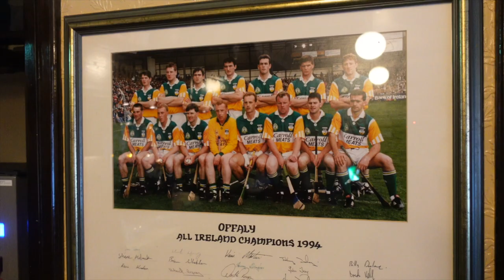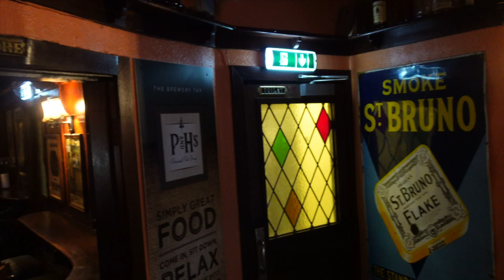Best Guinness in TULLAMORE?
A lovely Sunday in the midlands...